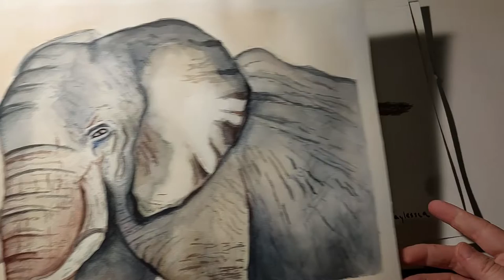Watercolor journey 2021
Here is my couple watercolor paintings from 2021. Hope you like it  :-P